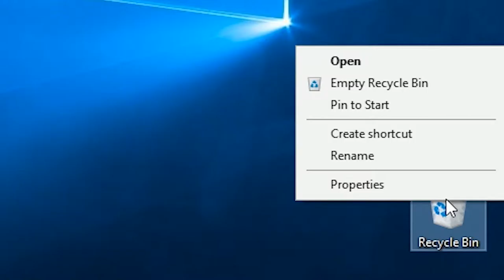Ultimate Team Player | The Always Saga EP 12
When we realise Mike is the only one eligable to complete this epic mission, Will stops at nothing to make sure his brother becomes the hero.